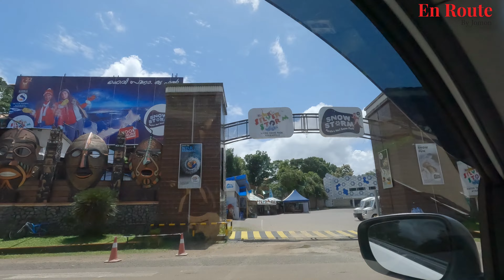അതിരപ്പിള്ളിക്ക് കാലടിയിൽ നിന്നും ശാന്തമായ ഒരു പാത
1) GoPro Hero 9 Black
2) DJI mini 2
3) Samsung Galaxy M51
4) Canon EOS 750D
5) GoPro Media Mod
6) Rode Wireless Go
7) Extra-long selfie stick 118in
8) GoPro El Grande 38in Extension Pole